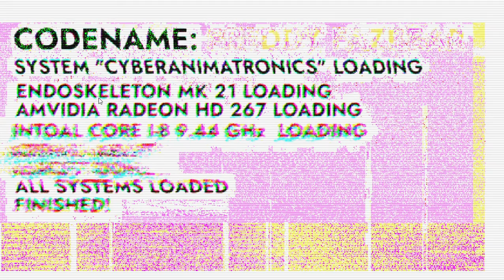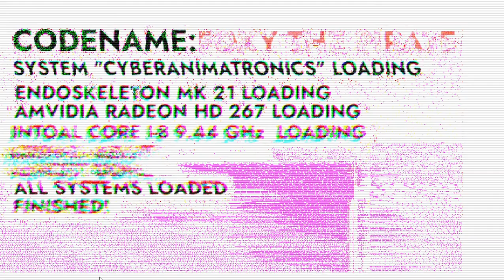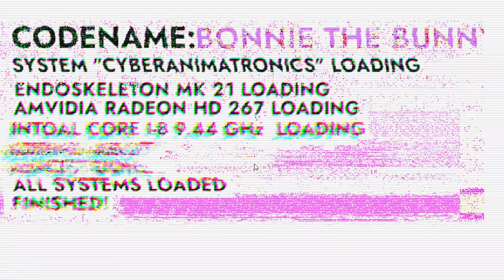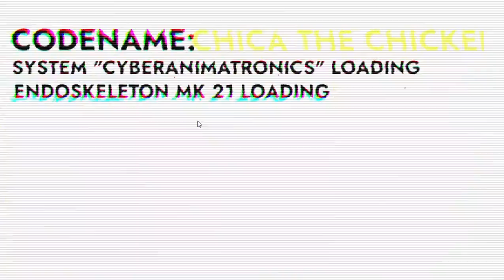FN@F Simulator Origins